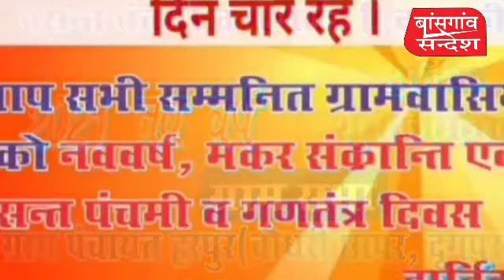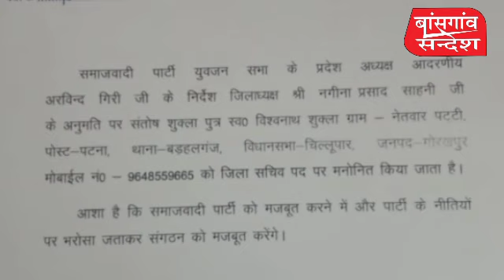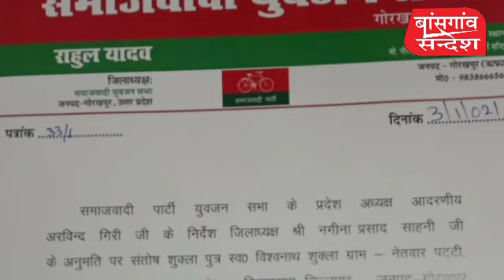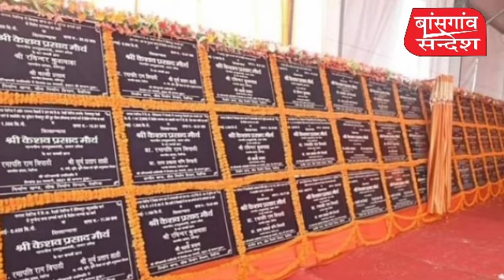Gorakhpur Express: Gorakhpur Live:गोरखपुर की प्रमुख खबरें। Gorakhpur Nonstop News।बॉसगाँव सन्देश।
गोला गोरखपुर। समाजवादी पार्टी युवजन सभा के  प्रदेश अध्यक्ष अरविन्द गिरी के निर्देश पर व जिला अध्यक्ष नगीना प्रसाद साहनी के अनुमति से चिल्लूपार विधानसभा के बड़हलगंज नेतवारपट्टी गांव निवासी संतोष शुक्ला को समाजवादी पार्टी युवजन सभा का जिला सचिव मनोनीत किए जाने पर सपा के पदाधिकारी व कार्यकर्ताओं ने मुँह मिठा करा कर खुशी का इजहार करते हुए हर्ष व्यक्त किया।इनके  मनोनयन पर   राहुल यादव  डाॅ मो आज़म लारी राजेश कुमार यादव उपाध्यक्ष रामाशंकर यादव  रंजीत आर्या ब्राहम्ण रक्षा दल के राष्ट्रीय अध्यक्ष डाॅ विक्रान्त सपा  उमेशदत्त शुक्ला  अधिक संख्या में लोगों ने खुशी का इजहार करते हुए हर्ष व्यक्त किया।

गगहा विकास खण्ड के ग्राम भटौरा में स्थित सावित्री राम मुरारी पाण्डेय इण्टर कालेज में चल रहे  स्काउट गाइड के समापन के अवसर पर मुख्य अतिथि वी एस ए वी पीजी कालेज गोला के प्राचार्य डॉ फूलचंद तिवारी ने कहा कि स्काउट गाइड हमें कम संसाधन में जीवन जीने की कला सिखाता है और छात्र छात्राओं को संस्कार वान भी बनाता है।

 बड़हलगंज।स्थानीय उपनगर स्थित नेशनल पोस्ट ग्रेजुएट कालेज में प्राचार्य का पदभार ग्रहण करने के बाद डा. राकेश पांडेय ने कहा कि कालेज परिसर में पढ़ाई व अनुशासन का माहौल और सुदृढ़ किया जाएगा।
 कार्यालय अधीक्षक शैलेश पांडेय, डा. परितोष त्रिपाठी, डा. सुधीर शुक्ल, डा. प्रभात चतुर्वेदी, डा. संतराम वर्मा, डा. सुधांशु अग्रवाल, डा  रामेश्वर पांडेय, डा. पूजा नायक,  मौजूद रहे।

सीओ श्यामदेव ने बड़हलगंज कोतवाली का मुआयना किया। इस दौरान परिसर मे खासकर कोतवाली के पिछे गन्दगी देख नाराजगी जताते हुए साफ सफाई  दुरुस्त करने का निर्देश दिया।
दोपहर 12 बजे कोतवाली पहुंचे सीओ ने मालखाना, मेस, महिला/पुरुष बैरक, कम्प्यूटर कक्ष, असलहों की स्थिति का निरीक्षण करने के बाद जब्त किये गये वाहनों की विस्तृत जानकारी ली  इस दौरान एसएसआई कोतवाल मनोज राय,रविन्द्र यादव, रामगोविंद वर्मा, राजबीर आदि मौजूद रहे।

बड़हलगंज।उद्योग व्यापार मंडल व जनसेवा संस्था के सदस्यों ने विश्व शांति के लिए उपनगर के चरण पादुका कुटी स्थित शिव मंदिर के हवन कुंड में हवन यज्ञ कर कोरोना महामारी के निजात व सलामती की कामना की।इस अवसर पर यज्ञाचार्य गंगा तिवारी डॉ सुनीता सिंह अनिल सोनी अनिरुद्ध पटवा हरिश्चंद्र सोनी शिवम गुप्ता हरिओम वर्मा कमलेश वर्मा  सहित   आदि लोग मौजूद रहे।

  पौहरिया निवासी व प्रधानमंत्री जन कल्याणकारी योजना प्रचार प्रसार के प्रदेश महामंत्री अरविंद सिंह ने उप मुख्यमंत्री केशव प्रसाद मौर्य को चिल्लूपार क्षेत्र के विकास से सम्बंधित मांग पत्र सौंपा है। जिस पर उपमुख्यमंत्री ने जल्द ही कार्य6 स्वीकृति कराने का आश्वासन दिया है।
       पौहरिया गांव में कटान हो रही है। जिसको रोका जाना जनहित में आवश्यक है।

गगहा विकास खण्ड के गेरूआखोर व सिहाइजपार के बीच सरयू नहर परियोजना नहर सोमवार की सुबह करीब 7 बजे टूट जाने से किसान दूर्गेश शाही , अनिल शाही,
विनोद शाही,अछैबर शाही, उदय शाही सहित पचासों किसानों की गेंहू की बोयी हुई फसल बर्बाद हो गई। जिला पंचायत सदस्य पंकज शाही ने रोष जताते हुए किसानों के समर्थन में कहा की विभागीय अधिकारियों के खिलाफ मुकदमा दर्ज कराने की मांग उपजिलाधिकारी से किया।

बॉसगाँव।पुलिस अधीक्षक दक्षिणी विपुल कुमार श्रीवास्तव ने किया बांसगांव कोतवाली का अर्धवार्षिक मुआयना किया।
सीओ ने किया बड़हलगंज कोतवाली का मुआयना
उन्होंने में मालखाना, मेस, महिला/पुरुष बैरक, कम्प्यूटर कक्ष, असलहों की स्थिति का निरीक्षण करने के बाद जब्त किये गये वाहनों की विस्तृत जानकारी ली।

 संसदीय क्षेत्र सलेमपुर के भाटपाररानी विधानसभा के बंगरा बाजार में प्रख्यात स्वतंत्रता संग्राम सेनानी स्व0 भागवत भगत 'खजड़ी वाले बाबा' के जन्म जयंती के अवसर पर आयोजित विशाल किसान मेला व स्वस्थ्य मेले में उ0प्र0 के अतिलोकप्रिय नेता व माननीय उपमुख्यमंत्री आदरणीय श्री केशव प्रसाद मौर्य जी का आगमन हुआ। मा0 उपमुख्यमंत्री जी ने मेले में लगे स्टालों का  निरीक्षण किया व विशाल जनसभा को सम्बोधित किया।